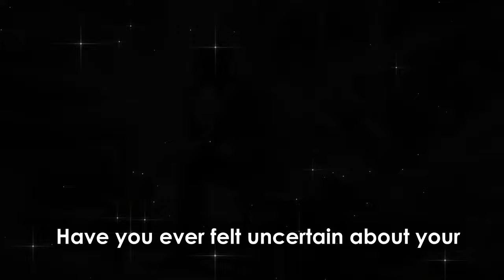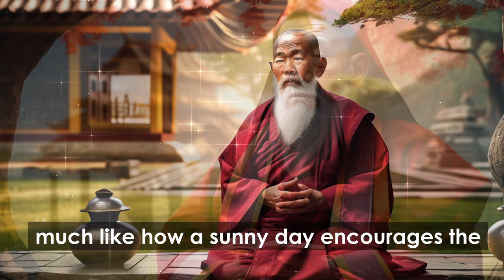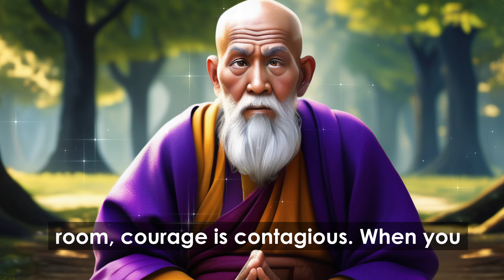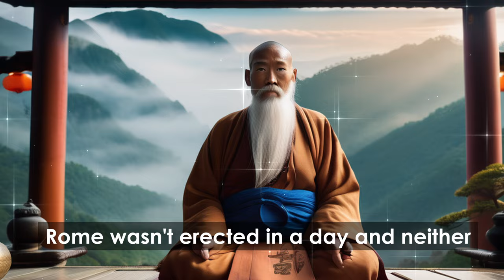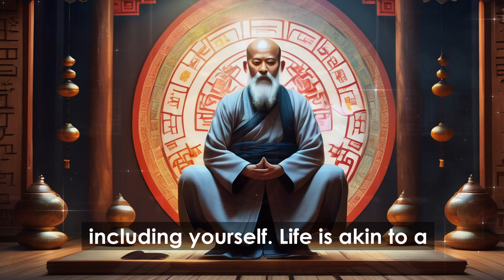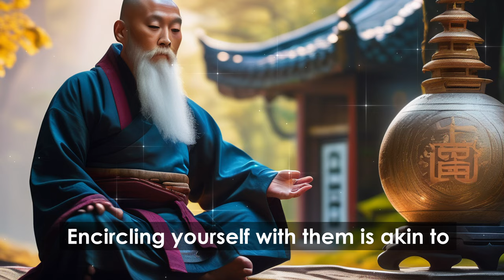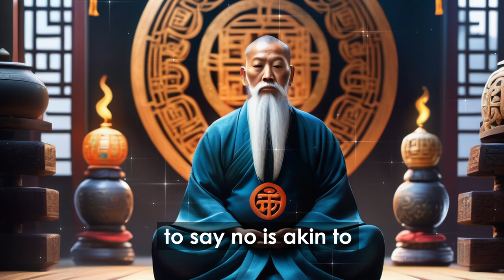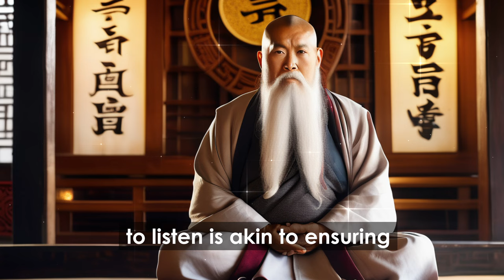10 valuable Buddhist lessons to become confident in yourself | Buddhist wisdom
10 valuable Buddhist lessons to become confident in yourself | Buddhist wisdom

Do you want to increase your inner confidence with the wisdom of Buddhism? 🌟

In this enlightening text, we delve into the profound teachings of Buddhism to guide you towards greater self-assurance and self-trust. You will be able to always trust yourself no matter what the situation is! 🧘‍♂️

📚 Explore 10 Invaluable Lessons:
1️⃣ Practice Self-Compassion: Learn to be kind to yourself and nurture your intrinsic worthiness, free from self-doubt and criticism. 🌼
2️⃣ Embrace Uniqueness: Stop comparing yourself to others and celebrate your individuality as the masterpiece you are. 🎨
3️⃣ Confront Your Fears: Discover the strength that comes from facing your fears head-on and how it fuels your self-confidence. 💪
4️⃣ Excel in Your Talents: Engage in activities you excel at to reinforce your self-worth and identity. 🌟
5️⃣ Celebrate Small Victories: Acknowledge the everyday triumphs that contribute to your confidence journey. 🎉
6️⃣ Refine the Art of Saying 'No': Set boundaries to safeguard your energy and prioritize what truly matters. ⏳
7️⃣ Find Your Voice: Express yourself authentically and contribute to the symphony of life. 🗣️
8️⃣ Practice the Art of Listening: Strengthen connections and build bridges by being a mindful and empathetic listener. 👂
9️⃣ Surround Yourself with Positivity: Envelop yourself with a supportive circle that nurtures your growth and self-assuredness. ☀️
🔟 Refrain from Judgment: Remove the tinted glasses of prejudice and cultivate understanding and kindness. 🌈

This text is your roadmap to personal growth and confidence-building, infused with timeless wisdom from Buddhism.
🚀 Embark on your journey to greater self-confidence and inner strength today! 🌺

🌊 Welcome to Waves of Wisdom, where ancient wisdom meets modern life. 🔄 With ageless teachings and life lessons, our channel is your trusted companion 🛤️ on the journey to inner peace 🕊️ and spiritual growth 🌱.

🔍 Discover profound insights from diverse traditions that illuminate your path 🌟, helping you navigate life's challenges ⛰️. Unearth the keys 🗝️ to unlocking your potential, fostering personal growth, and achieving emotional wellness 🌈.

📺 Through our captivating content, we offer more than just knowledge 📚; we provide a roadmap 🗺️ for transformation, holistic healing 🔮, and stress management. Explore the depths of the human experience 👤, learn to harmonize the connection between mind 🧠 and soul 💖, and embark on a journey that will guide you as you navigate life's challenges, discover mindfulness 🧘, and cultivate fulfillment 🌼.

🔔 Subscribe now to Waves of Wisdom to begin your odyssey 🚀 of self-discovery and growth and to empower yourself with the tools 🛠️ you need for a life of wisdom, balance ⚖️, and radiant joy 😊.